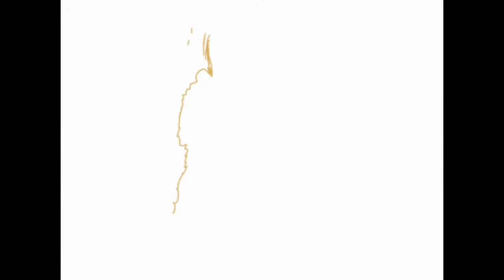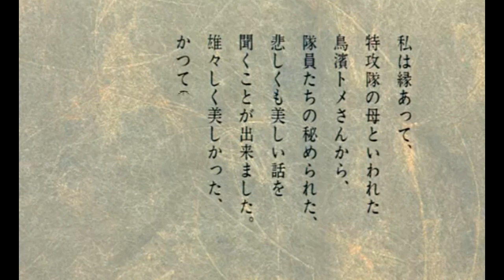David Ru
Создано в CyberLink PowerDirector